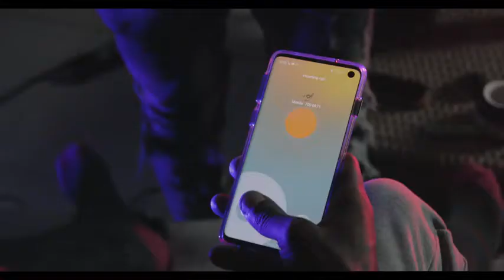Jizzle ft Gee pretend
Jizzle ft Gee